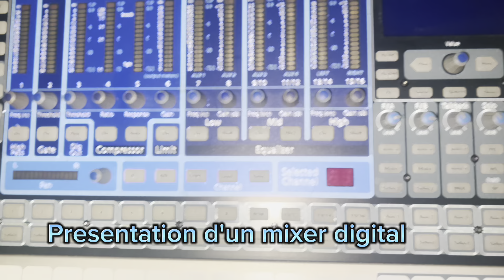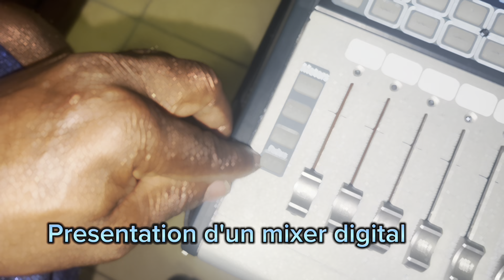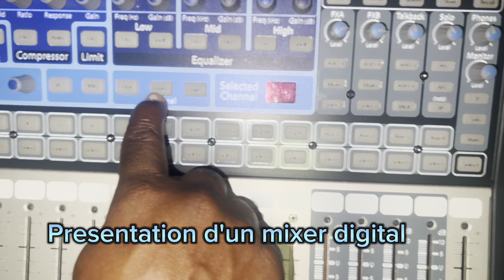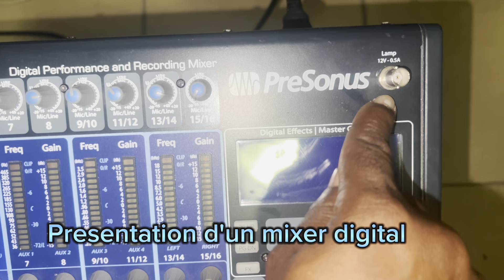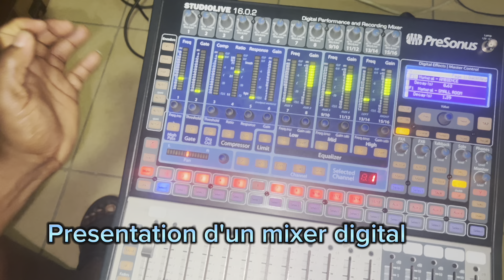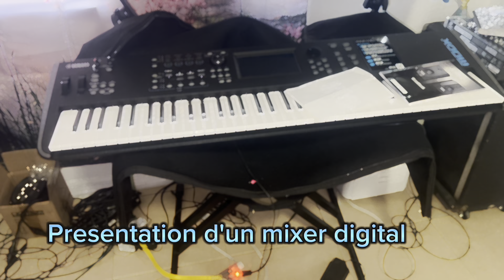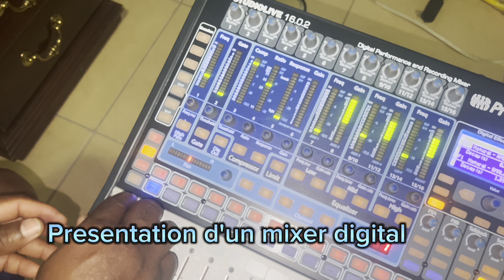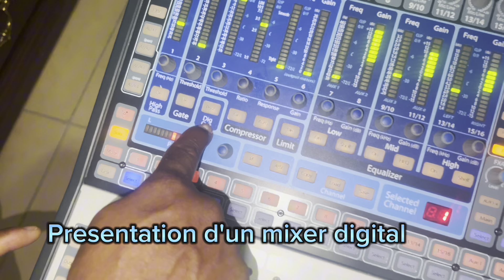Presentation d'un mixer digital .part 1 INg smith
Table de mixer digital
StudioLive™
 16.4.2
Tables de mixage numérique de sonorisation
et d'enregistrement
Mode d'emploi

• Résolution de 24 bits/fréquence d'échantillonnage de 48 kHz
• 24/16 préamplificateurs de microphone XMAX de classe A
• 24/16 entrées de niveau ligne
• 10/6 bus auxiliaires
• 4 sous-groupes
• Convertisseurs analogique/numérique haute définition (118 dB de plage
dynamique)
• Mixage numérique et traitement des effets à marge illimitée, en 32 bits à virgule
flottante
• Interface d'enregistrement numérique FireWire 32x26/32x18 avec deux ports
FireWire 400 (IEEE 1394)
• Automation de scène avec chargement/sauvegarde/rappel de tous les réglages
• Fat Channel avec : filtre passe-haut, compresseur, limiteur, expandeur/gate,
égaliseur paramétrique/semi-paramétrique 4 bandes
• Chargement/sauvegarde
• 2 processeurs d'effet généraux (reverb et delay avec chargement et sauvegarde)
• Faders longue course de 100 mm
• Touches à réaction rapide de qualité militaire
• Indicateurs de niveau par DEL à réaction rapide
• Système de communication par réseau d'ordres (Talkback)
• Robuste châssis en acier
• Compatible Windows® et Mac®
• La performante bibliothèque de logiciels de StudioLive comprend :
• Virtual StudioLive (VSL) – éditeur/bibliothécaire/contrôleur perfectionné
• StudioLive Remote (SL Remote) – application de télécommande pour iPad®
(gratuite sur l'Apple App Store)
• QMix™ – application de mixage auxiliaire à distance pour iPhone®/iPod
touch® (gratuite sur l'Apple App Store)
• Capture™ – logiciel d'enregistrement multipiste intégré
• Studio One™ Artist – station de travail audio numérique avec plus de 6 Go
de plug-ins, boucles et sons
able de mixage numérique d'enregistrement et de sonorisation StudioLive
24.4.2/16.4.2 de Presonus
• Un câble FireWire 400 6 broches-6 broches de 1,8 m
• Un câble FireWire 400 vers 800 6 broches-9 broches de 1,8 m
• Un cordon d'alimentation IEC
• Bibliothèque de logiciels StudioLive contenant :
• DVD du programme Studio One Artist PreSonus plus des gigaoctets de
contenu de tierces parties
• CD CAPTURE de PreSonus avec sessions de démo
• CD Universal Control/Virtual StudioLive de PreSonus
PreSonus StudioLive 16.4.2
16-channel Digital Mixer and FireWire Audio Interface with 16SL1602 Microphone Preamplifiers, Effects, QMix, and Recording Software - Mac/PC
The PreSonus StudioLive 16.4.2, one of the most powerful and flexible 16-channel digital mixers the world has seen, now offers QMix wireless aux mix control software for your iPhone and iPod Touch! Boasting 16 high-headroom XMAX mic pres and a built-in 32x18 FireWire recording and playback engine, StudioLive is perfect for tracking bands in a live or studio situation. The "Fat Channel" offers 4-band EQ, compression, limiting, and gating on every channel, and there are DSP effects built-in. Save your settings for instant recall. Plus, Capture recording software is included with every StudioLive console.